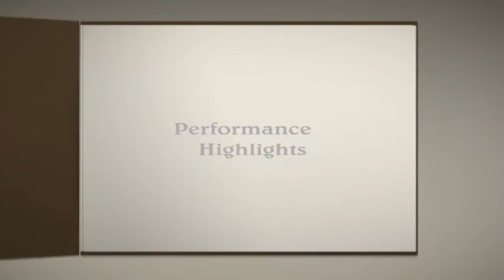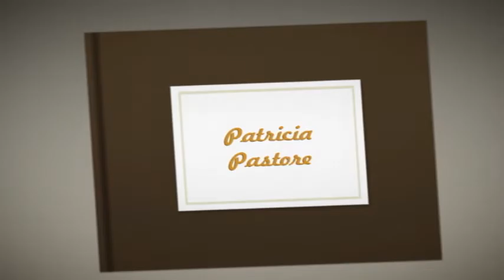Into the Woods Pastore Highlights Updated.avi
Some Highlights from Patricia Pastore's performance of Into the Woods for their annual Faculty Scholarship production at Cimarron Memorial High School. What an incredibly talented inspiration and educator! Thank you, Mrs. Pastore!